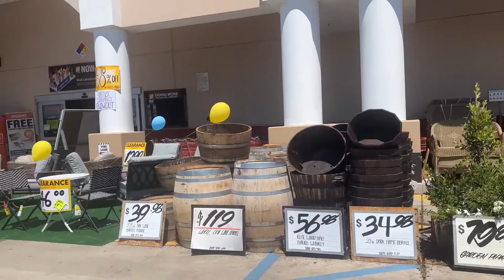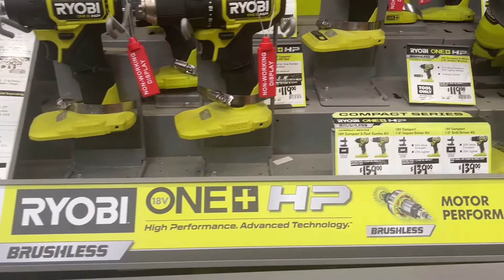Fizemos minha Escada Farmhouse+ Tour no meu quarto!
Oi Gente o vídeo hoje tá muito animado! Finalmente fizemos minha Escada Farmhouse + Tour no meu quarto que algumas pessoas tinham pedido👏🏼👏🏼👏🏼👏🏼👏🏼
Assistam até o final que tá muito bacana!
Muito obrigada por estarem comigo aqui em mais esse vídeo😘🫶🏼